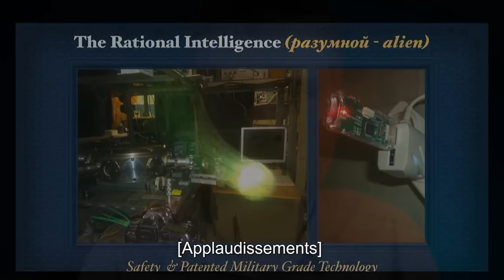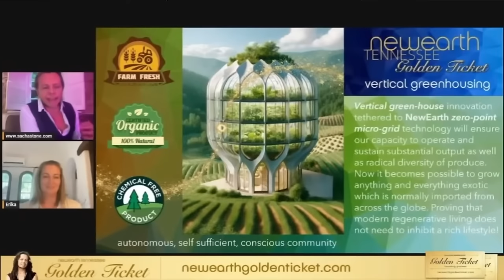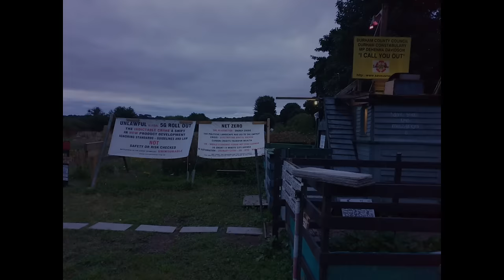The "Free Energy" scam that Powers Sacha Stone's "White Wakanda"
New-age conspiracy grifter Sacha Stone never lets implausibility get in the way of a profitable scam. After all, this failed pop musician is the fevered ego behind 5G BioShield, the Ali-Express USB stick, which claims to be able to protect its fearful users from dangerous radiation. His latest scam is much bigger: He's going to build an entire "micronation".

New Earth Tennessee, he claims, will be a unique opportunity for like-minding sovereign citizens to come together, free from the controlling influence of the almighty dollar. It will be an isolated community powered by an all-new free energy device invented by Stone's science advisor, Bruno Mhihealiscu.

And if that isn't implausible enough, membership of this project will cost $10,000  seems like a bargain, doesn't it?